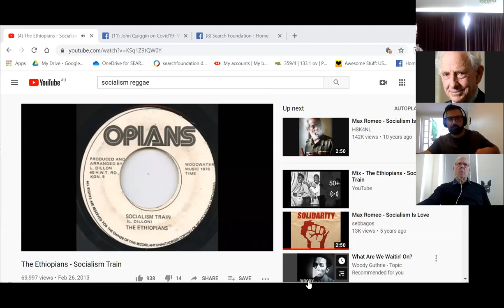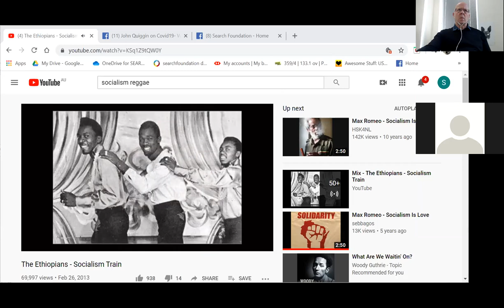John Quiggin on covid19 - What now, what next and what after?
John Quiggin speaking on the COVID19 crisis - What Now, What Next and What After?
John Quiggin is professor of economics at the University of Queensland, and well-known commentator and author.
He blogs at johnquiggin.com where he provides, according to the header, ‘Commentary on Australian and World Events from a Socialist and Democratic Viewpoint’
His long list of academic and popular works includes Zombie Economics, a devastating critique of the persistence of disproven neoliberal ideas; Great Expectations: Microeconomic Reform and Australia and Taxing Times: A Guide to the Tax Debate in Australia. He is both prolific and influential, as his full CV and research record shows.

In this video, we begin with grid view, and then after a few minutes the vudeo is on John Quiggin. At around the 30 min mark, John takes questions from attendees.